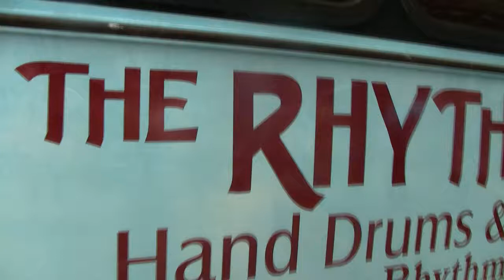🪘 A Hand-drumming Celebration! 🪘 Festival Drumming with Barbara Gail and Jeff Hanna 🪘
🪘 A celebration of hand-drumming in community! At a downtown festival, Barbara Gail and Jeff Hanna perform and direct their adult students in W. African Drumming and Brasilian Samba Batucada Drumming Ensembles.

🎶 Jeff and Barbara are co-owners of The Rhythm Inlet retail store and teaching studio (formerly in Mt. Vernon, Maine, then in Nokomis, Florida, then closed in 2022), and specialists in the folkloric instruments and playing styles of world percussion and hand-drums, since 1995.

🎞 Filmed by Shawn McCarty on his Red Camera at EcoFest in Sarasota, FL, and annual Earth Day Celebration and at The Rhythm Inlet studio. Video montage also created by Shawn.

Special thanks to Shawn, Downtown Sarasota, and The Rhythm Inlet's student and performance troupe drummers over the many years of joyful drumming!

One drum, one heart,
〰 ♥️ 〰 Barbara Gail 〰 ♥️ 〰